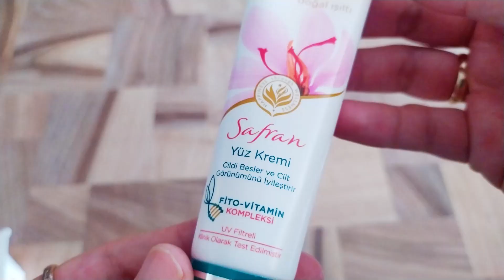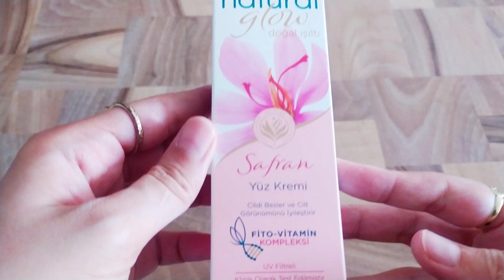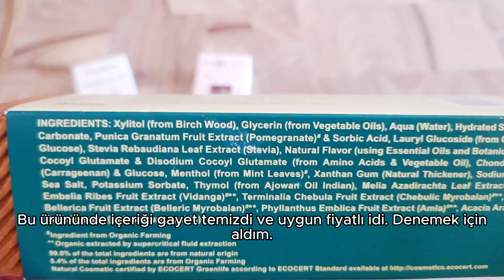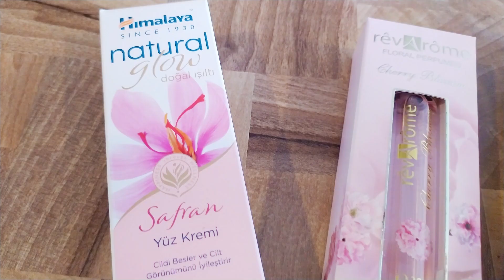VLOG II Taze Biber Dolması Tarifi/Kabak Mücver Tarifi/Bakırlarımız Kalaylandı/Mini "eve" Alışverişim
Merhaba, mevsiminde yapılan her şey çok daha lezzetli oluyor. Sizler için hazırladığım bu tarifleri mutlaka denemelisiniz . Bakırlarımızın kalaylanması çok güzel oldu ve uygun fiyatlı alışverişimi sizlerle paylaşmak istedim.

 Yeni videolar da görüşmek dileğiyle...
 Allah'a emanet olun... Bir tohum bir çiçek...
 Bir çiçek bin tohum...

 Lem'â...

     ✉️Bana ulaşın

*Bu videoda reklam​ vardır *

Markalar göründüğü için reklam yazma zorunluluğu vardır. Tüm ödemeleri kendim yaptım.  Ve tamamen objektif fikirlerimi paylaşıyorum.